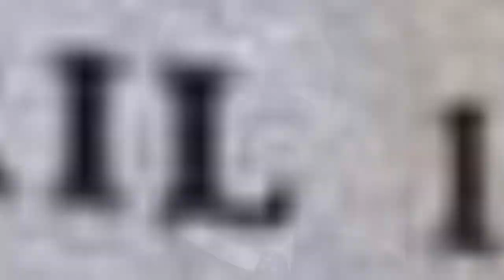Full Cast Of Scandal Actors/Actresses 🌞 🌝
Scandal cast list, listed alphabetically with photos when available. This list of Scandal actors includes any Scandal actresses and all other actors from the film. You can view additional information about each Scandal actor on this list, such as when and where they were born. To find out more about a particular actor or actress, click on their name and you'll be taken to page with even more details about their acting career. The cast members of Scandal have been in many other movies, so use this list as a starting point to find actors or actresses that you may not be familiar with.This list has a variety of actors, like John Hurt and Ian McKellen, in it.If you want to answer the questions, "Who starred in the movie Scandal?" and "What is the full cast list of Scandal?" then this page has got you covered. This cast list of who was in Scandal includes both lead and minor roles. {nodes}...more
0:00 - Intro
0:00:08 - Franco Patano
0:00:15 - Laura Nicholson
0:00:22 - Sugisaku Aoyama
0:00:29 - Yko Katsuragi
0:00:36 - Kichijiro Ueda
0:00:43 - Claudia Marsani
0:00:50 - Noriko Sengoku
0:00:57 - John Stacy
0:01:04 - Yoshiko taka
0:01:11 - Roland Gift
0:01:18 - Jean Alexander
0:01:25 - Lisa Gastoni
0:01:32 - Andra Ferrol
0:01:39 - Raymond Pellegrin
0:01:46 - Eitar Ozawa
0:01:53 - Takashi Shimura
0:02:00 - Ronald Fraser
0:02:07 - Paul Brooke
0:02:14 - Trevor Eve
0:02:21 - Joanne Whalley
0:02:28 - Toshiro Mifune
0:02:35 - Jeroen Krabb
0:02:42 - Britt Ekland
0:02:49 - Leslie Phillips
0:02:56 - Bridget Fonda
0:03:03 - Franco Nero
0:03:10 - Ian McKellen
0:03:17 - John Hurt